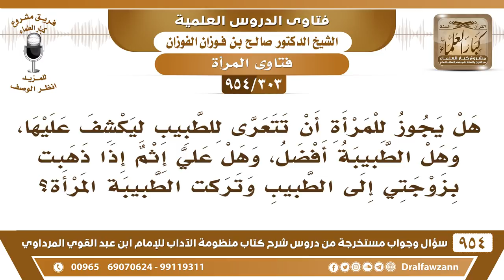[303 -954] هل يجوز للمرأة أن تتعرى للطبيب ليكشف عليها؟ - الشيخ صالح الفوزان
-[303 /954] السؤال: هل يجوز للمرأة أن تتعرَّى للطبيب ليكشف عليها، وهل الطبيبة أفضل، وهل علي إثم إذا ذهبت بزوجتي إلى الطبيب وتركت الطبيبة المرأة؟
الجواب: ما دام في امرأة طبيبة مختصَّة فلا يجوز لك الذهاب إلى الرجل، هذه سيأتي إن شاء الله، فلا يجوز علاج المرأة عند الرجل إلا عند الضرورة إذا لم يوجد طبيبة من النساء، ولا يجوز علاج الرَّجل عند المرأة إلا عند الضرورة إذا لم يوجد طبيب مُختص من الرِّجال، وإذا جاز للضرورة فالطبيب يجوز له يكشف محل العلاج فقط، ولا يزد على محل الحاجة.
للاشتراك في قناة الشيخ صالح الفوزان
سؤال وجواب من شرح منظومة الآداب ( 945 ) مقطع

للاستفسار والإقتراحات والدعم
رئيس الفريق
لمشروع كبار العلماء